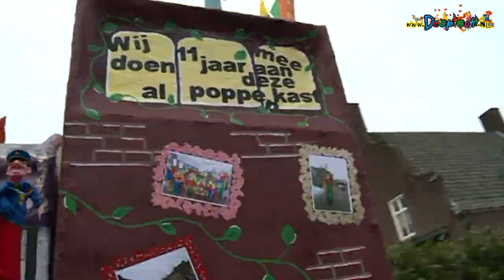2013 Duk Te Loat Schaijk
Een overzicht van de activiteiten van carnavalsvereniging Duk Te Loat uit Schaijk.